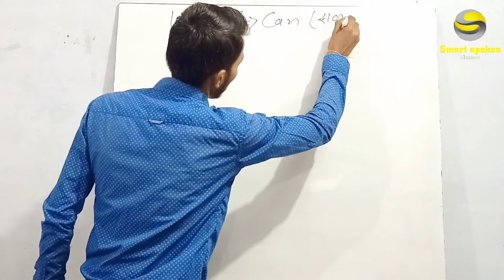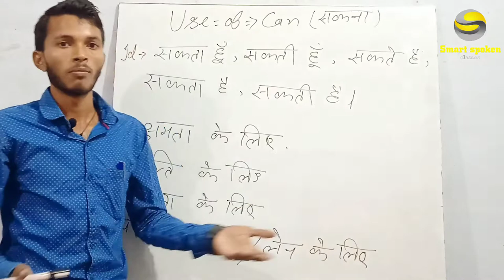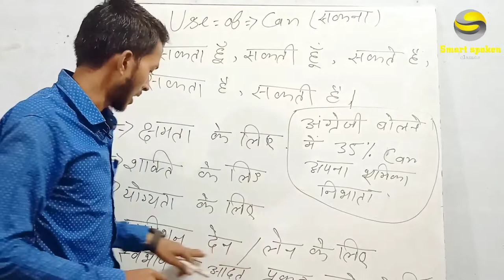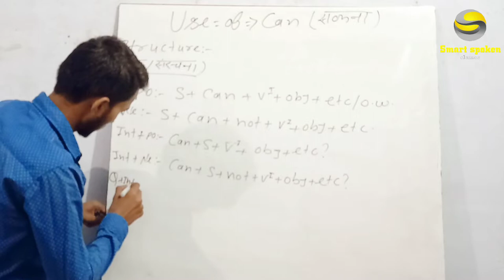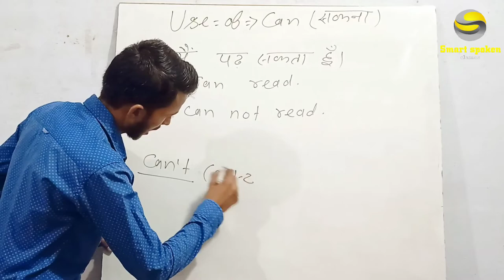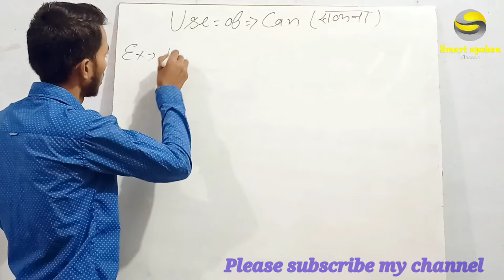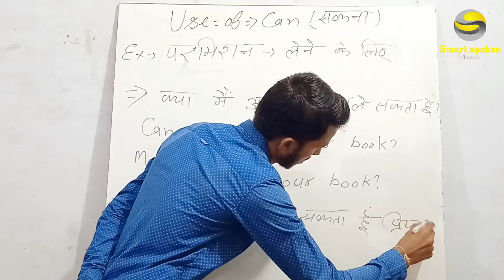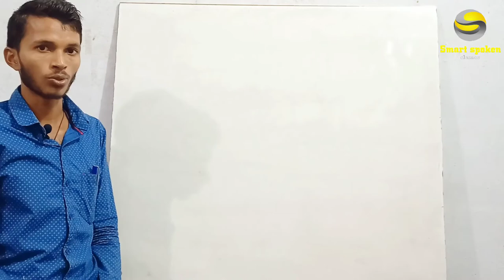use of can smart spoken english can ka prayog kaise kare in hindi by satish sir english !speaking!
use of can for ukg worksheet answers in hindi
use of can ka prayog bahut hi saral tarike se samajhaya gaya hai
use of can for class 12th
can ka prayog kaise kare in hindi
can ka matalab hindi me
can ka prayog in hindi language
can ka use kaise kare in hindi
can ka use kaise kare
can ka prayog for ukg class
can ka प्रयोग कैसे करें
can का प्रयोग कैसे होता है
can का विडियो
use of can का उल्लेख
use of can का उदाहरण
use of can and cannot ka prayog kaise kare
can ka prayog kaise kare in english speaking skills
can ka prayog kaise kare in hindi language me
can ka prayog kaise kare in hindi language me for class 1
can ka prayog kaise kare in english speaking skills for ukg class
can ka prayog kaise kare
can ka prayog kaise kare in english grammar
can ka prayog kaise kare in hindi example kaise banaye
can ka matalab hindi me janiye
can ka matalab hindi me janiye for class 1
By Satish Sir
how to use of can
how to use of can for kids
how to use of can for class 1
how to use of can for ukg
how to use of can for ukg class 1
how to make example Use of can
when to use of can
when to use of can for kids
when to use of can for ukg class 1
when to use of can for ukg
where to use of can
where to use of can for ukg
where to use of can for kids
where to use of can for kids in hindi
where to use of can for ukg class 1

मैं जा सकता हूं।
तुम कैसे आ सकतें हो?
वह कब बोल सकता है?
क्या आप लोग टहल सकते हो?
राम किताब पढ़ सकता है।
राधा गीत क्यों गा सकती है?

By satish sir
By Satish Kumar
By Satish Kumar Sir
By SP Bhai
By SP Sir
by satish sir
by satish kumar
Satish sir
satish kumar
satish kumar
Satish Kumar
Satish Sir
satish sir english
satish Sir English
satish sir english speaking
Satish Sir english
Satish sir english
satish Sir English

if you any problem then you can contact me_ 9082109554 whatsapp number is also

This video has been uploaded by smart Spoken Classes Channel . If you want to learn English and speaking fluently.
And there is any problem to understand in my videos please you are kindly requested to me just write in my comment box because if you comment so definitely I will reply
And I must shoot a video related to this question

Perhaps  you know that english is quite necessary for us.

You can see and your children's also..

If someone students are reading in your family's Boys or Girls and students  then you just look this video's to your students.. so that  your boys could learn English and speak English fluently..

This videos related this/that
and next my videos this realated.

This videos edit by computer, and HD Camera

if any students is in your family then please this video watch him/her daily.

I hope that you are getting/understanding this my video's..

अन्त तक विडियो देखने के लिए धन्यवाद भाई जी
बहुत बहुत धन्यवाद आपका!

Thank_you_for_watching_my_video
Thank_you_so_much_for_watching_my_video_again🙏🙏👌🏼🙏🙏❤️❤️❤️👌🏼👌🏻🤏🏻